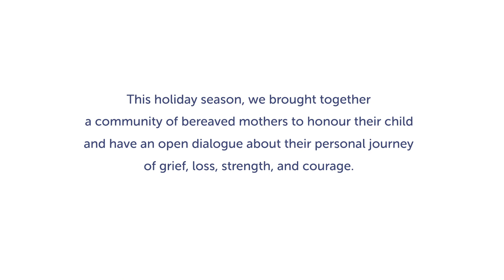Light a Life: The Importance of Community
Canuck Place mothers Andrea, Lisa and Michaela speak about how Canuck Place has supported in their healing by providing opportunities to connect with other mothers and families.